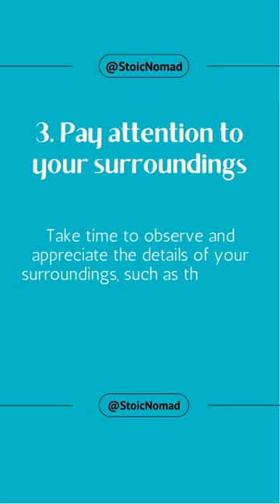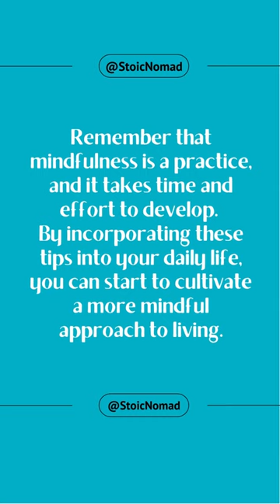How to Become More Mindful in Life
Welcome to our daily affirmation channel. We look forward to connecting with you again soon!

We appreciate your interest in our Content and would like to thank you for your time.